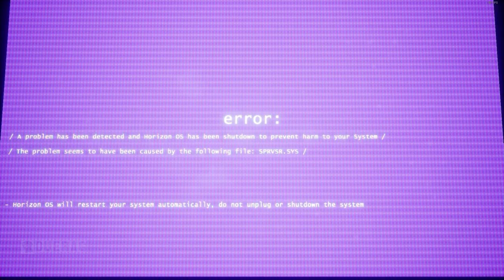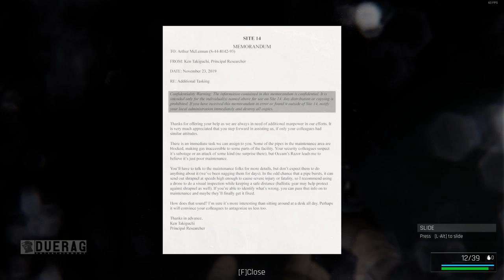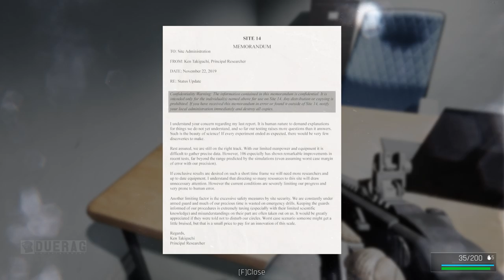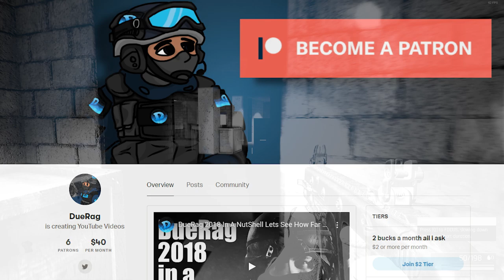This Carbon Copy Of FEAR is INSANE!! (Part 1) | Trepang 2 DEMO Gameplay First Look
What is Trepang 2?

Trepang2 is an upcoming first person shooter. This game is heavily inspired by First Encounter Assault Recon, and has features like Focus and advanced enemy AI. Dodge bullets, sneak in the shadows and unleash your deadly gun-fu skills on the bad guys who took everything from you. Free demo out now!

Play the Trepang 2 Demo Here!!

Songs Used;

F.E.A.R. [OST] #01 - Intro